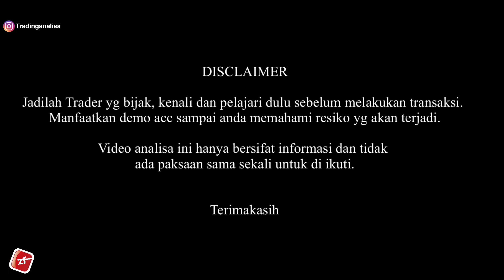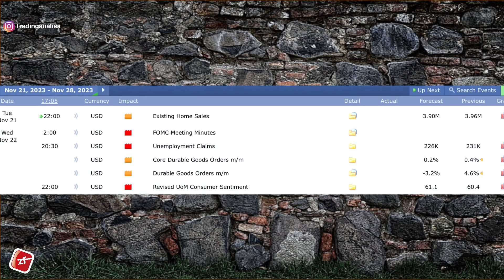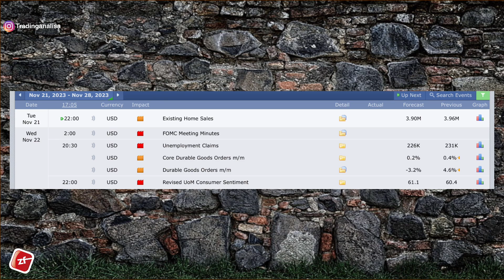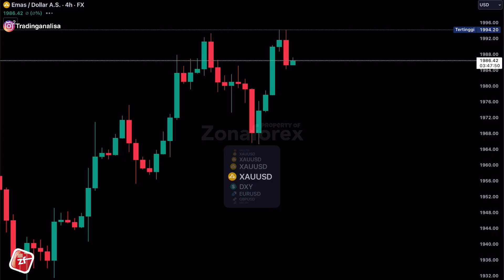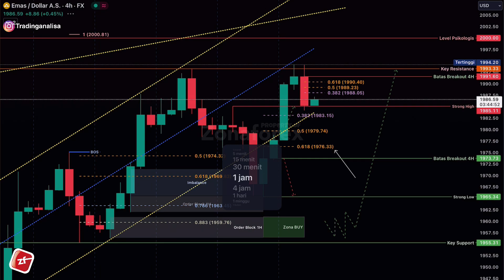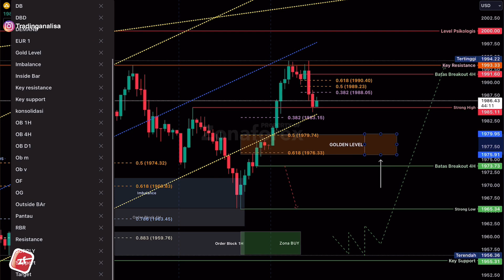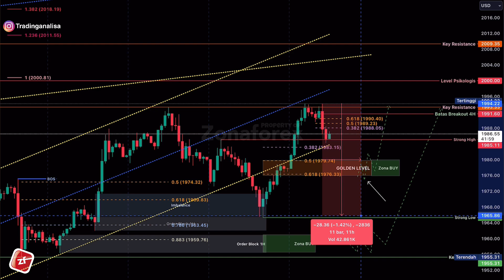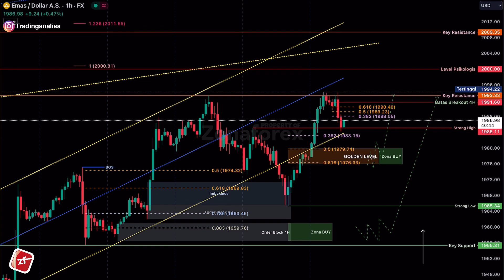REVIEW Analisa Teknikal XAUUSD hari ini‼️ Daily Forecast, tgl 21 November 2023